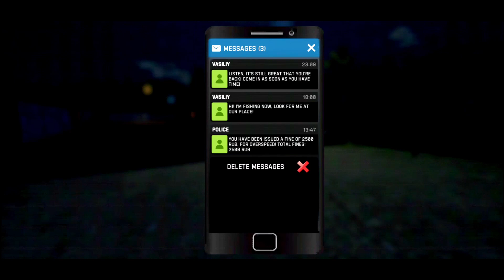Russian car driver uaz hunter | gameplay part 3 | gameplay hindi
description:-
Russian Car Driver UAZ HUNTER is an open-world game where you can live out, in first person, multiple adventures that take place throughout Russian geography.

Aryan xtreme gaming, russian car driver uaz hunter android, russian car driver uaz hunter android gameplay